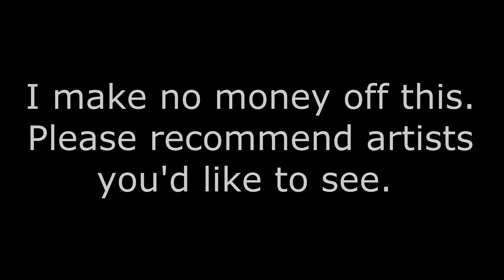Ginger Claps | Machine Girl